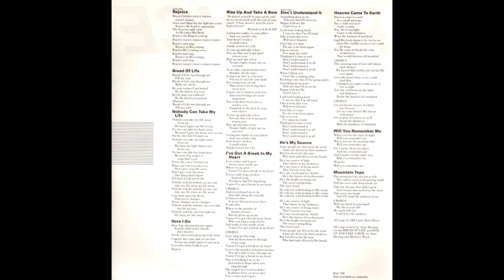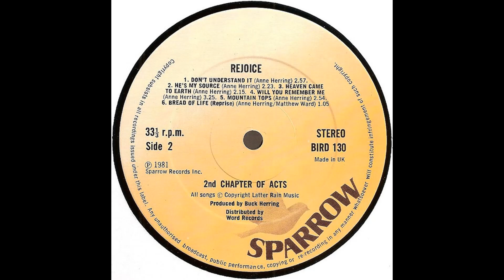2nd Chapter Of Acts - Rejoice (1981) Part 2 (Full Album)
5. Rise Up and Take a Bow (0:00)
6. I've Got a Break in My Heart (2:08)
7. Don't Understand It (5:04)
8. He's My Source (8:06)

All songs were written by Annie Herring, except "Bread of Life", "Rise Up and Take a Bow" and "Bread of Life (Reprise)", which were written by Annie Herring and Matthew Ward.

Personnel:
Annie Herring – acoustic piano, synthesizers, vocals
Nelly Ward – vocals
Matthew Ward – vocals

Musicians:
Kerry Livgren – pianos, synthesizers, guitars
Greg Springer – synthesizers
Peter York – guitars
Herb Melton – bass
Jack Kelly – drums
David Kemper – drums

Production:
Buck Herring – producer, engineer
Ron Brent – graphics, layout
David J. Pavol – photography